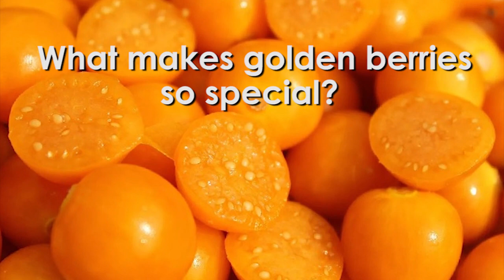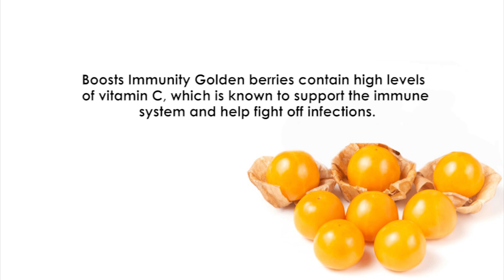Health diabetes in the Golden Berries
Golden berries, also known as physalis or Incan berries, are small, orange, and sweet fruits that are native to South America.
Golden berries have several potential benefits for people